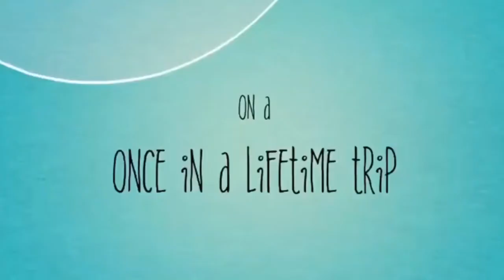A Dog Story | Chow Chow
The Story of our Dogs!! ❤️❤️